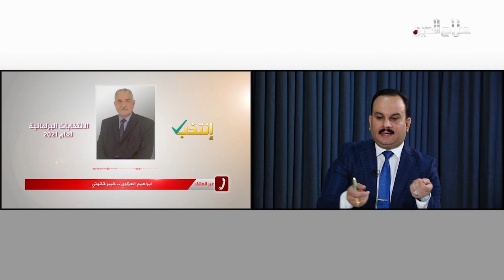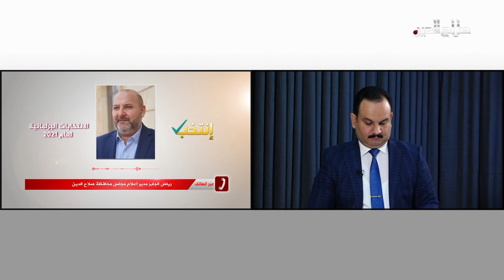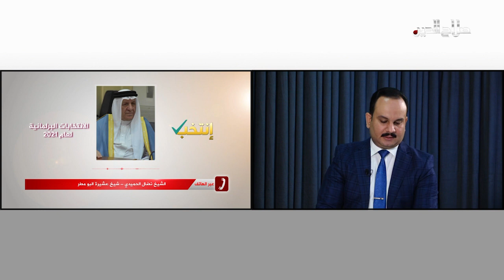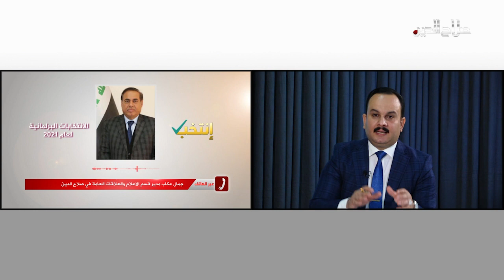تغطية انتخب صح مع احمد صلاح الدين وضيفه المحلل السياسي فرهاد دزئي